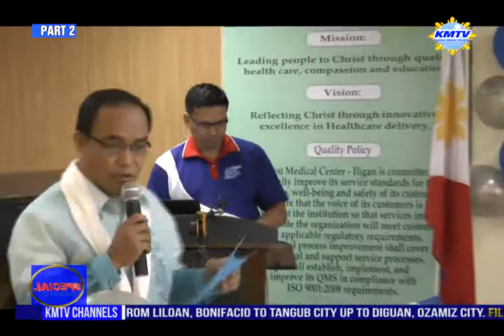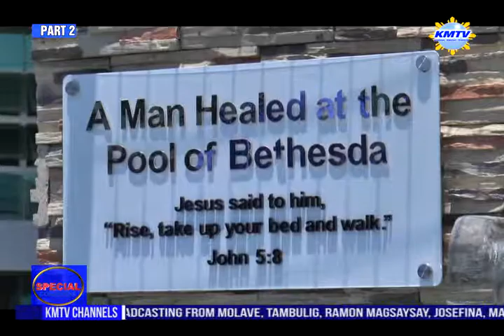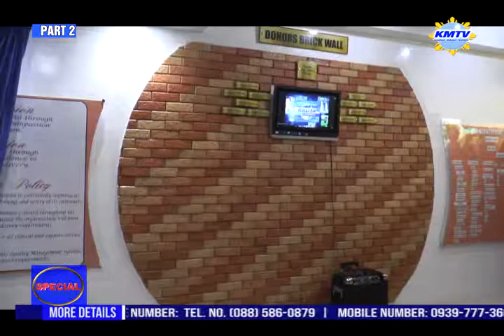ILIGAN CITY AMCI UNVEILING PART 2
KMTV fEATURING: AMCI 65TH FOUNDING ANNIVERSARY...